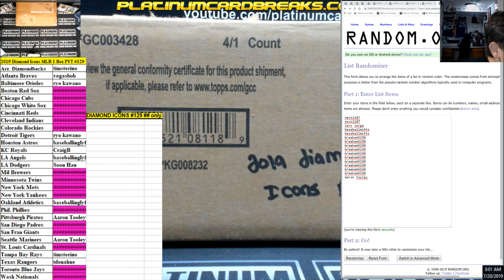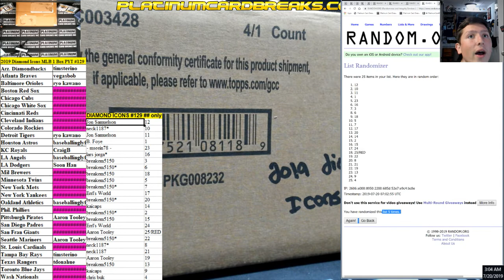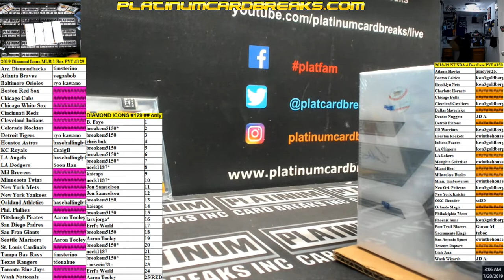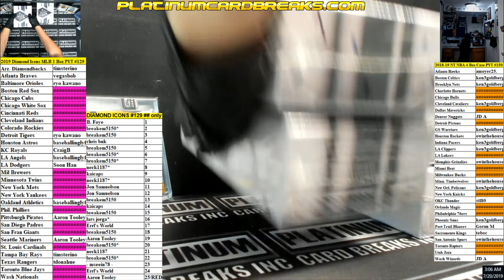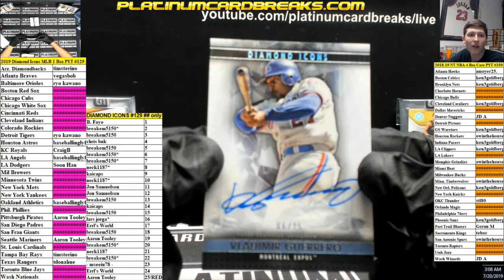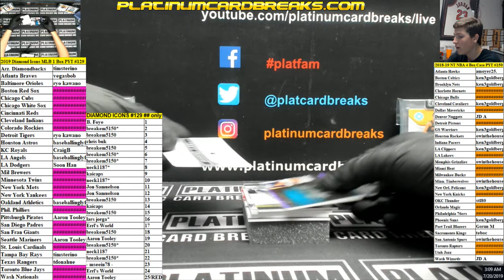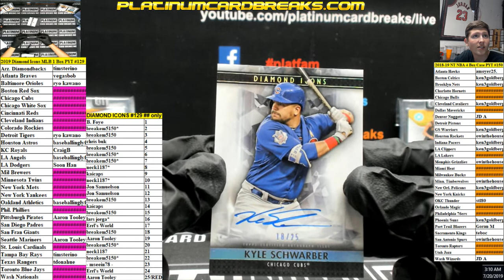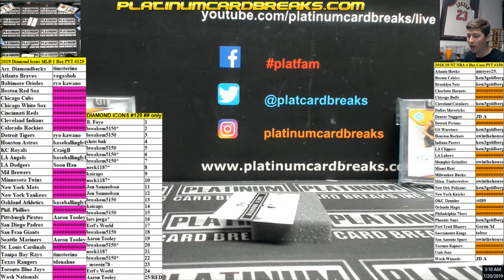2019 Diamond Icons MLB 1 Box PYT #129